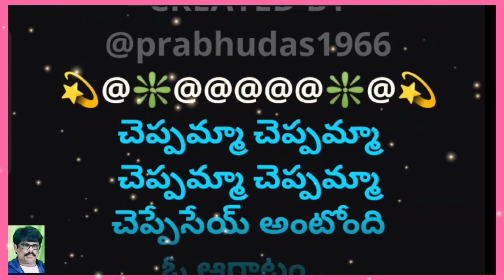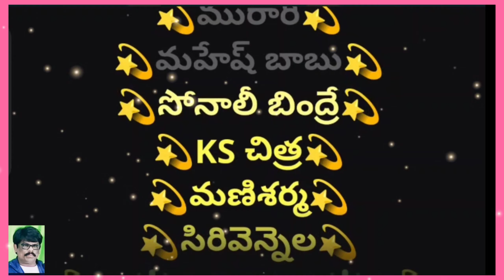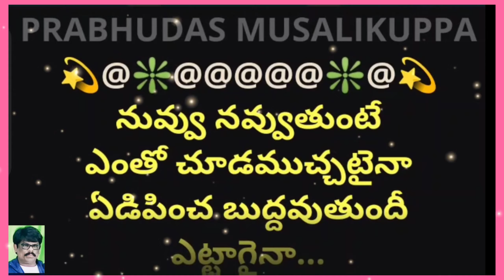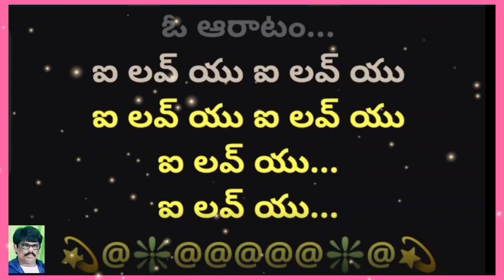Cheppamma Cheppamma | చెప్పమ్మా చెప్పమ్మా | 2K | Lyrical Video Karaoke Track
2. I, PRABHUDAS MUSALIKUPPA DO NOT OWN OR CLAIM TO OWN COPYRIGHT ON ANYTHING ASSOCIATED WITH THIS SONG / VIDEO WHICH IS VESTED WITH ORIGINAL PRODUCERS.
3. Every bit of revenue if it generates, please claim it on my behalf, as non-profit video collabs and lyrical video karaoke tracks created by me do not intend to earn benefit out of it.
MOVIE: 💫మురారి💫
HERO: 💫మహేష్ బాబు💫
HEROINE: 💫సోనాలీ బింద్రే💫
SINGER: 💫KS చిత్ర💫
MUSIC DIRECTOR: 💫మణిశర్మ💫
LYRICIST: 💫సిరివెన్నెల💫
PALLAVI:
చెప్పమ్మా చెప్పమ్మా
చెప్పమ్మా చెప్పమ్మా
చెప్పేసేయ్ అంటోంది
ఓ ఆరాటం...
తప్పమ్మా తప్పమ్మా
తప్పమ్మా తప్పమ్మా
ఆగమ్మా అంటోంది
ఓ మోమాటం...
నువ్వంటే మరీ...
అదేదో ఇదీ...
అనేద్దామనే ఉన్నదీ...
ఫలానా అనీ...
తెలీదే మరీ...
ఎలా నీకు చెప్పాలనీ...
చెప్పమ్మా చెప్పమ్మా
చెప్పమ్మా చెప్పమ్మా
చెప్పేసేయ్ అంటోంది
ఓ ఆరాటం...
తప్పమ్మా తప్పమ్మా
తప్పమ్మా తప్పమ్మా
ఆగమ్మా అంటోంది
ఓ మోమాటం...

వెంటతరుముతున్నావే ఏంటి
ఎంత తప్పుకున్నా...
కంటికెదురు పడతావే ఏంటి
ఎటు చూసినా...
చంప గిల్లి పోతావే ఏంటి
గాలి వేలితోనా...
అంత గోడవపెడతావే ఏంటి
నిద్దరోతు వున్నా...
అసలు నీకు ఆ చొరవే ఏంటి
తెలియకడుగుతున్నా...
ఒంటిగా ఉండనీవే ఏంటి
ఒక్క నిమిషమైనా...
ఇదేం అల్లరీ...
భరించేదెలా...
అంటూ నిన్నెలా కసరనూ
నువ్వేం చేసినా...
బాగుంటుందనీ...
నిజం నీకెలా చెప్పనూ...
చెప్పమ్మా చెప్పమ్మా
చెప్పమ్మా చెప్పమ్మా
చెప్పేసేయ్ అంటోంది
ఓ ఆరాటం...
తప్పమ్మా తప్పమ్మా
తప్పమ్మా తప్పమ్మా
ఆగమ్మా అంటోంది
ఓ మోమాటం...

నువ్వు నవ్వుతుంటే
ఎంతో చూడముచ్చటైనా
ఏడిపించ బుద్దవుతుందీ
ఎట్టాగైనా...
ముద్దుగానే ఉంటా...వేమో
మూతి ముడుచుకున్నా
కాస్త కస్సు మనవే...
ఎంత కవ్వించినా...
నిన్ను రెచ్చగొడుతూ...
నేనేె ఒడిపోతూ ఉన్నా...
లేనిపోనీ ఉక్రో...షంతో
ఉడుకెత్తనా...
ఇదేం చూడకా...
మహా పోజుగా...
ఎటో నువ్వు చూస్తూ ఉన్నా
అదేంటో మరీ...
ఆ పొగరే నచ్చి...
పడిచస్తున్నా అయ్యో రామా
చెప్పమ్మా చెప్పమ్మా
చెప్పమ్మా చెప్పమ్మా
చెప్పేసేయ్ అంటోంది
ఓ ఆరాటం...
తప్పమ్మా తప్పమ్మా
తప్పమ్మా తప్పమ్మా
ఆగమ్మా అంటోంది
ఓ మోమాటం...
నువ్వంటే మరీ...
అదేదో ఇదీ...
అనేద్దామనే ఉన్నదీ...
ఫలానా అనీ...
తెలీదే మరీ...
ఎలా నీకు చెప్పాలనీ...
చెప్పమ్మా చెప్పమ్మా
చెప్పమ్మా ఐ లవ్ యు
చెప్పేసేయ్ అంటోంది
ఓ ఆరాటం...
ఐ లవ్ యు ఐ లవ్ యు
ఐ లవ్ యు...
ఐ లవ్ యు...